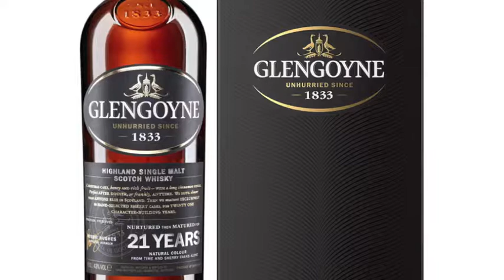Episodio #5: Cata GLENGOYNE 21 (Whisky Escocés)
🎁 Seminario GRATIS de 3 días para APRENDER A CATAR WHISKY *Inicio de Cata en el minuto 3:07*
Tercera cata de Los Whiskochos, esta vez un GLENGOYNE de 21 Años: El whisky de malta Glengoyne ha sido envejecido en barriles ex-Jerez por un periodo largo de 21 años, de ahí su color intenso, al igual que su sabor. Últimos premios obtenidos: Medalla de Plata en la categoría Scotch Single Malt - Highland – 2014 por International Wine & Spirit Competition.